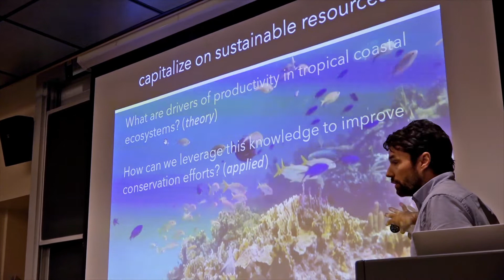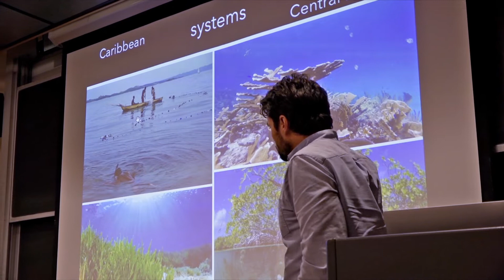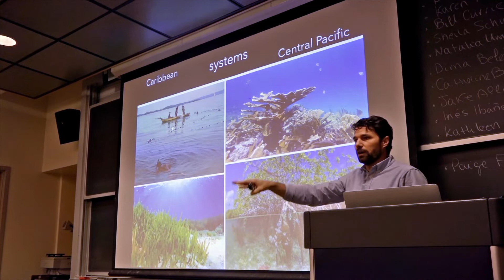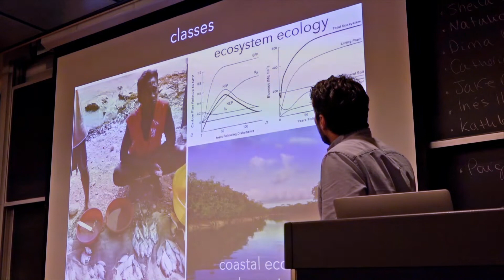Lightning Talks: Professor Jake Allgeier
As part of the Lightning Talk Series focused Conservation and Restoration, Ecology and Evolutionary Biology Professor Jake Allgeier discusses how to apply ecological theory to help solve real-world conservation problems. As an example, he asks:
What are drivers of productivity in tropical coastal ecosystems? (Theory)
How can we leverage this knowledge to improve conservation efforts? (Applied)

The Lightning Talk Series is designed to spark new interdisciplinary research, teaching, and engagement collaborations that address global challenges at the nexus of environment and society. Learn from sustainability scholars across campus through a series of environment and sustainability short talks hosted by the University of Michigan’s School for Environment and Sustainability (SEAS).